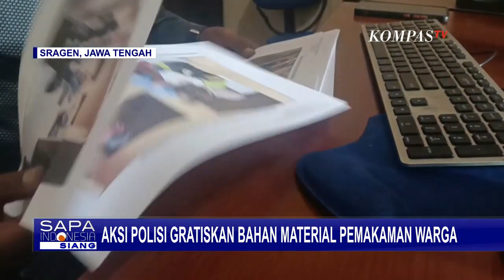Polisi di Sragen Gratiskan Bahan Material Pemakaman Warga